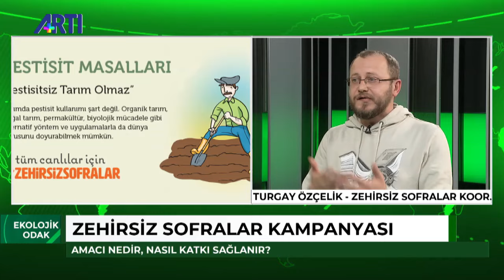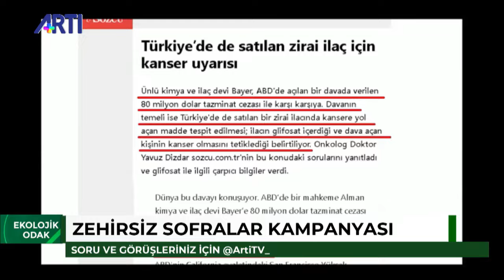'Zehirsiz Sofralar Kampanyası' Pelin Cengiz ile Ekolojik Odak 20 Ocak 2020